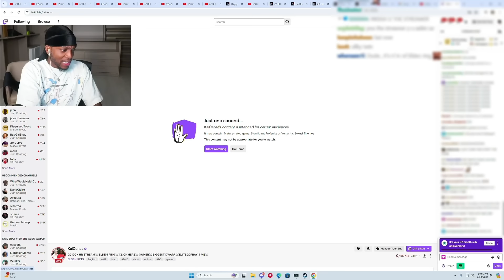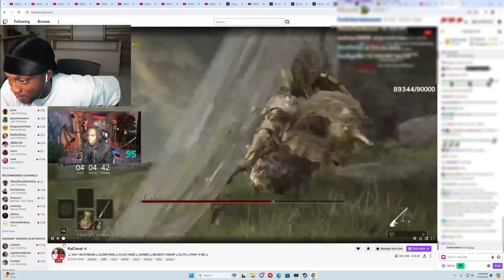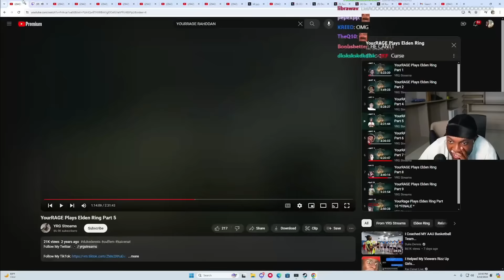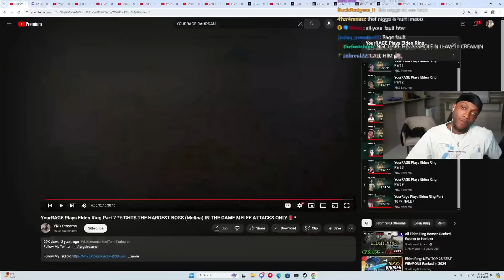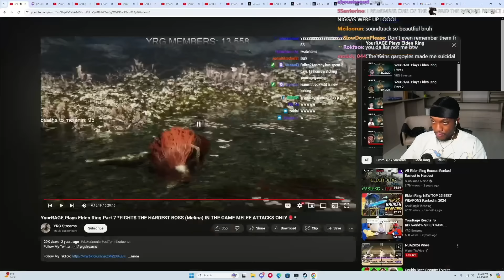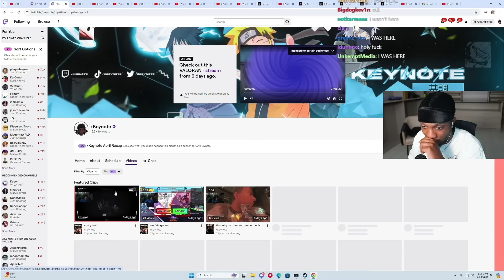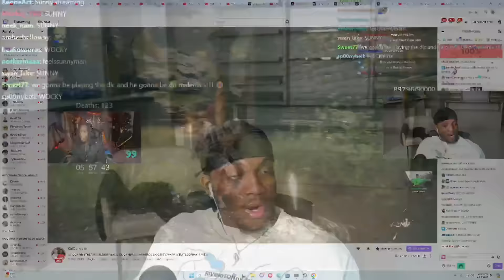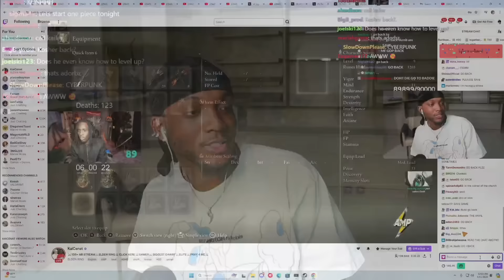Kai Cenat Is The WORST Gamer Of ALL TIME🤣